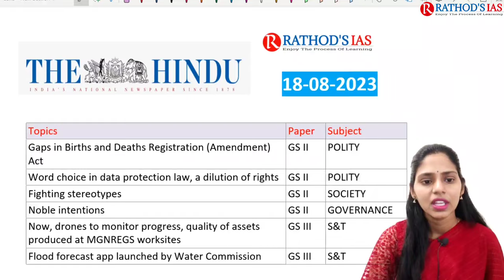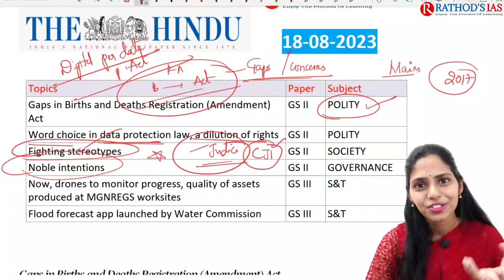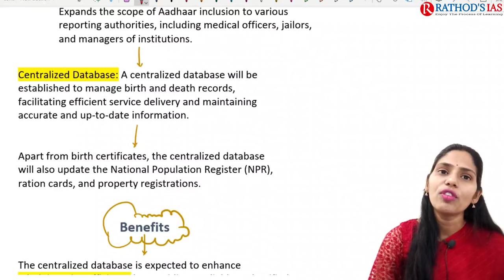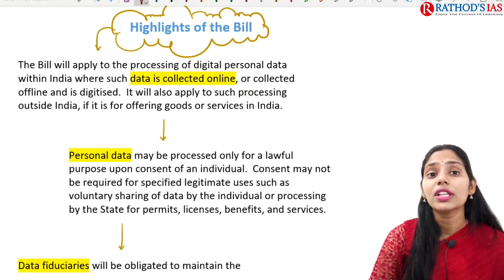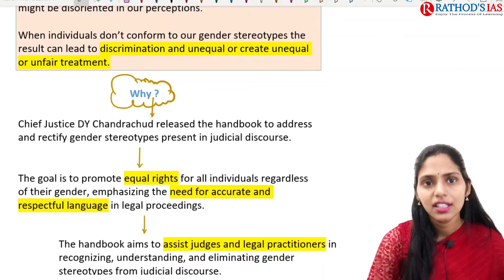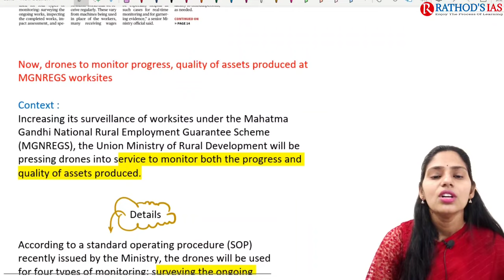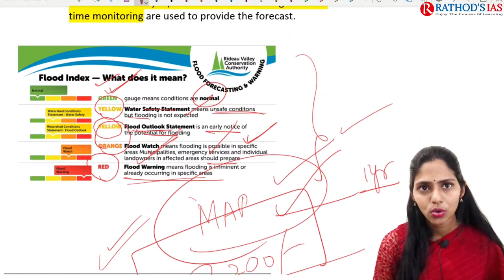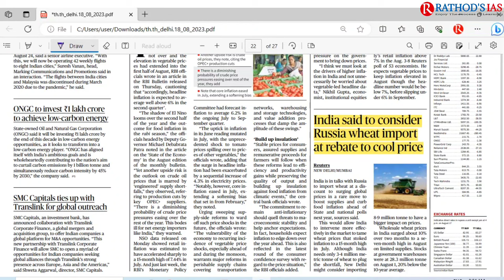18 August 2023 | The Hindu Newspaper Analysis in English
18 August 2023 | The Hindu Newspaper Analysis in English